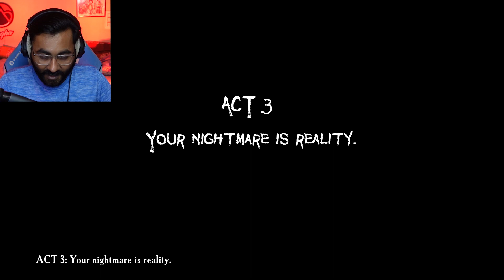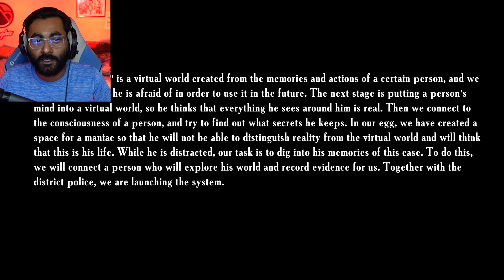Father's Day Horror game part 2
"Father's Day" - a psychological thriller that is a spin-off and prequel to the game "Find Yourself". The dream of living happily ever after was destroyed after Phil lost his wife and son. Obsessed with the desire to return them, he develops a plan that he does not tell anyone about.

I Played a Russian Horror Game